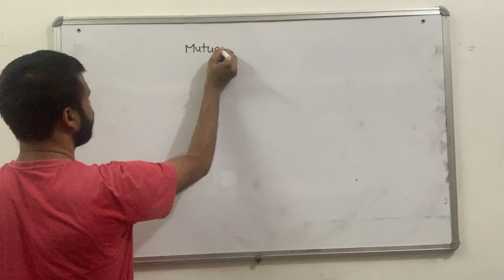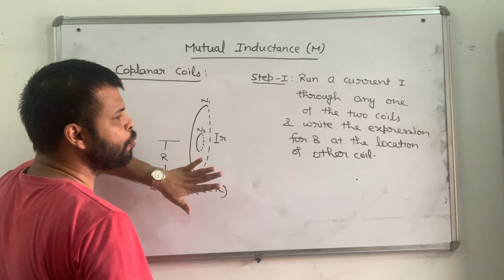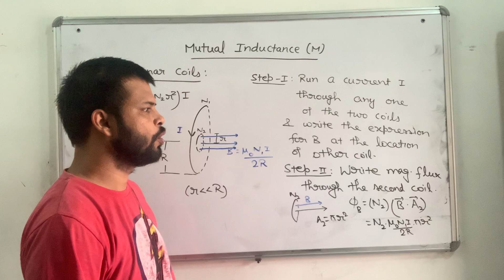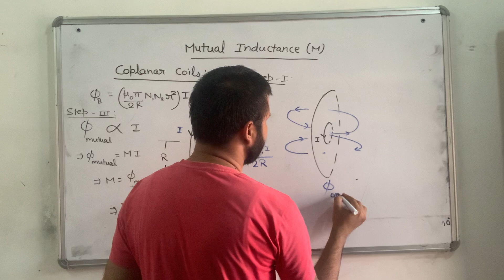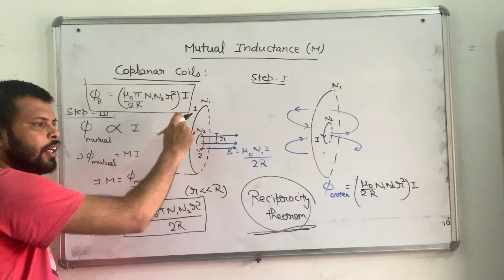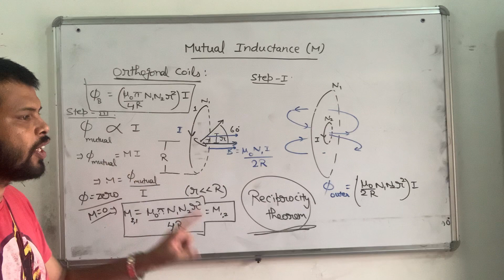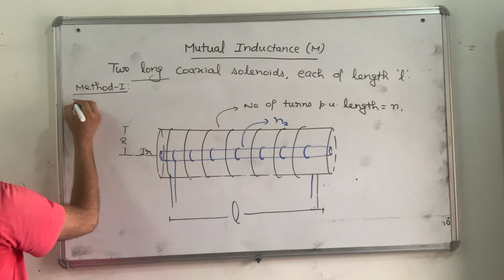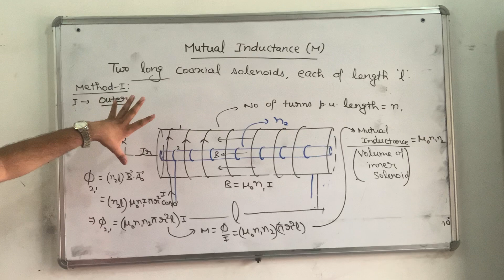Mutual Inductance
Two concentric coils, Two long coaxial solenoids